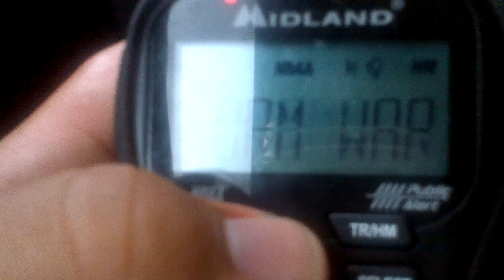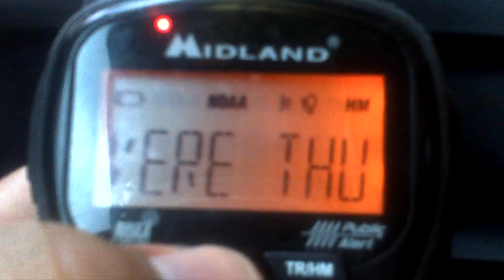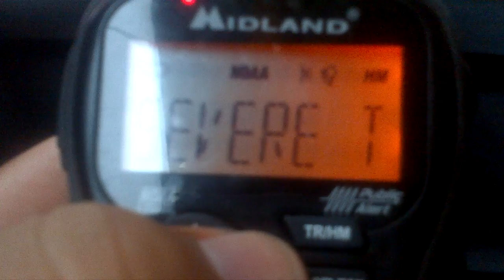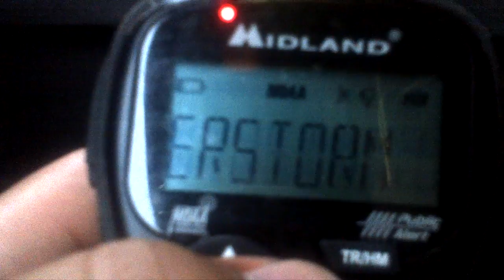Severe Thunderstorm Warning 2 (EAS 132)